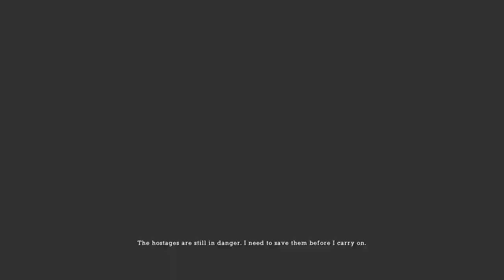Batman return to arkham arkham asylum gameplay 8